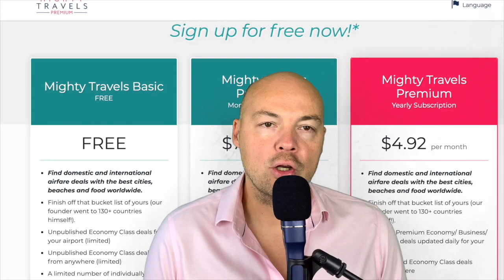#47 – Boris Kester (What traveling to 193 countries teaches you about humanity)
In this episode Boris Kester and I talk about:

What inspired Boris to travel to all 193 countries in the world?
What is Boris’ recommendation about a great (and easily accessible) countries in Africa and Asia to travel to?
How likely is it to get into a dangerous situation when traveling to so many ‘unknown’ countries?
How Boris goes about planning his amazing trips.
Why Madagascar is such a fascinating country.
Will technology make travel virtual? How is technology changing travel?
Why do we travel? Does travel make you a better person?
Where does wisdom come from?
You can also watch this episode on Youtube – The Judgment Call Podcast Episode #47 – Boris Kester (What traveling to all 193 countries teaches you about humanity).

Boris Kester has traveled to all UN-recognized 193 different countries. Boris maintains an amazing collection of trip reports and photos on his website traveladventures.org from his journeys. In his other life Boris works as a Senior Purser at KLM Dutch Airlines.